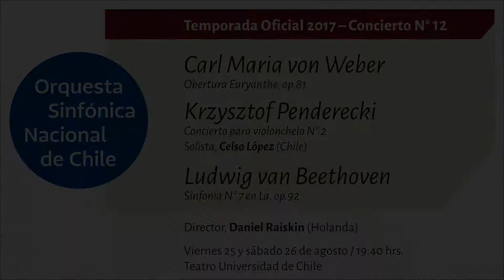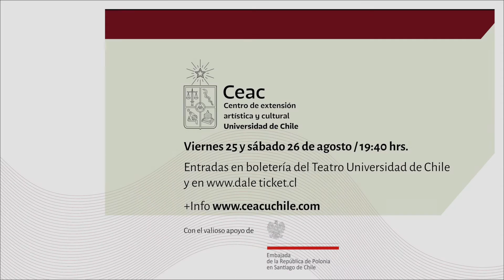Orquesta Sinfónica Nacional de Chile - Concierto N°12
El  chelista de la Orquesta Sinfónica Nacional, Celso López, será el solista en el estreno en Chile del Concierto N°2 para violonchelo y orquesta de Krzysztof Penderecki,
Acá algunos comentarios de la obra y del trabajo de su compositor, en las palabras del propio músico a cargo de la interpretación.